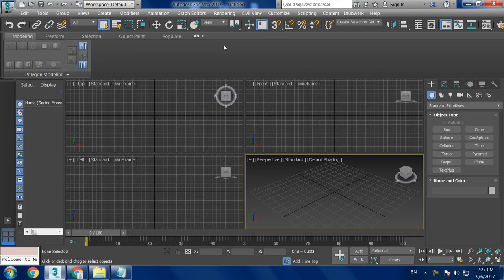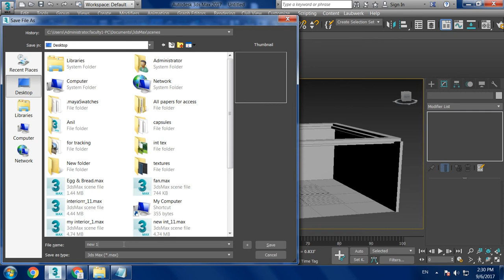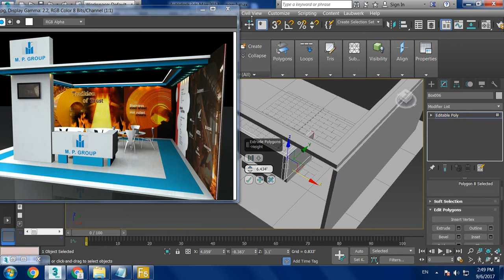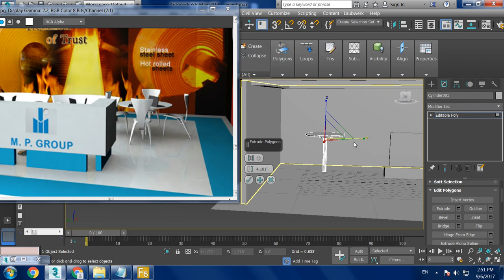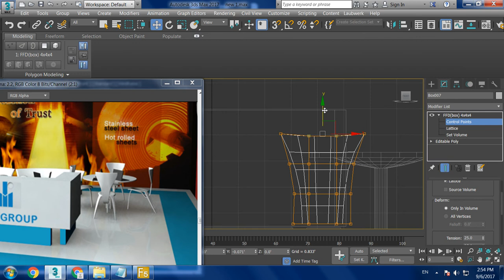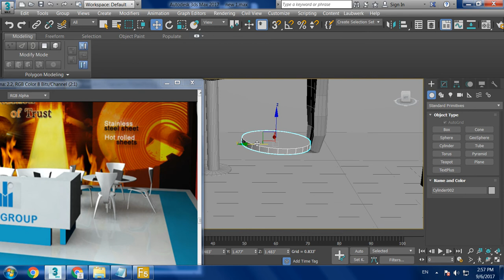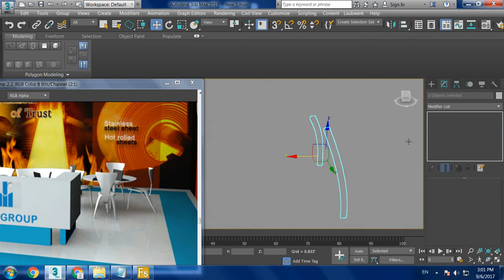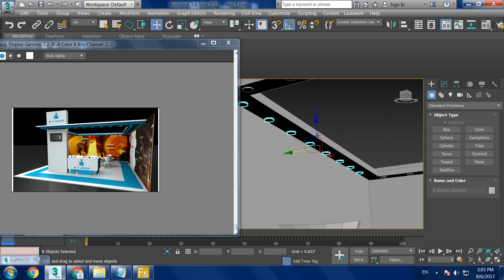Tutorial on Modeling and texturing a stall in 3dsmax ( Part 1)